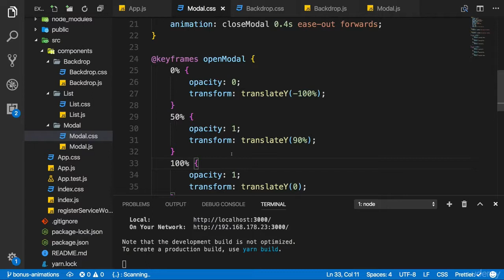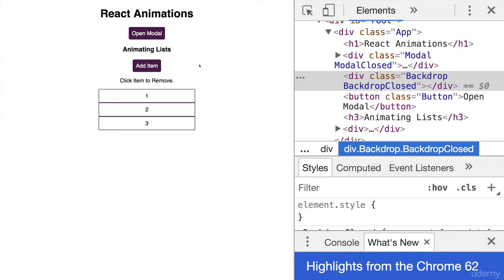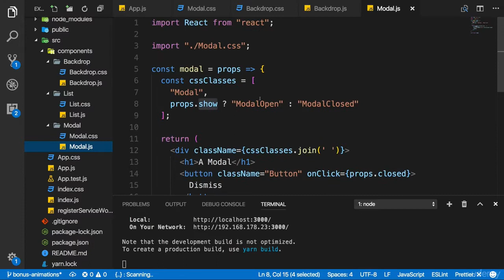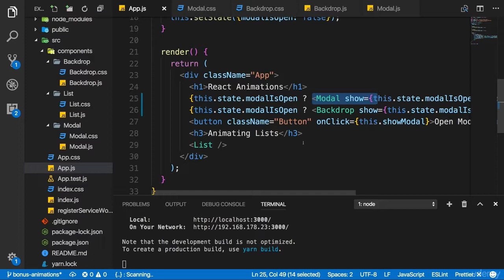383 CSS Transition & Animations Limitations